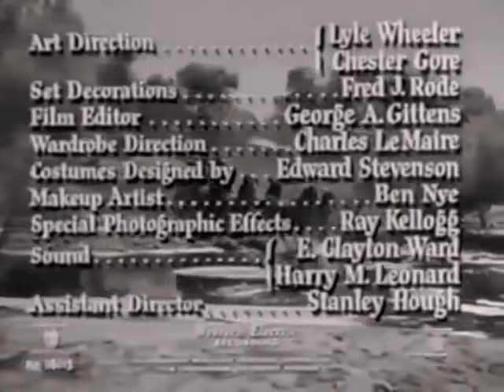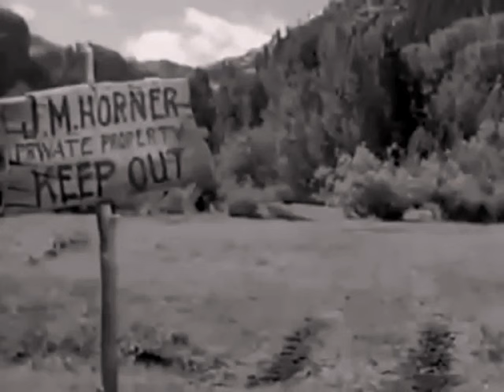♦Western Classics♦ 'The Silver Whip' (1953) Dale Robertson, Rory Calhoun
1953 | Approved | Drama, Western | Feb 4, 1953 (USA)
Stars: Dale Robertson • Rory Calhoun • Robert Wagner • Kathleen Crowley
Frustrated with the lack of opportunities in his hometown, young Jess Harker plans to leave, but sympathetic stagecoach armed guard Race Crim persuades his boss to give Jess the stage driver job.